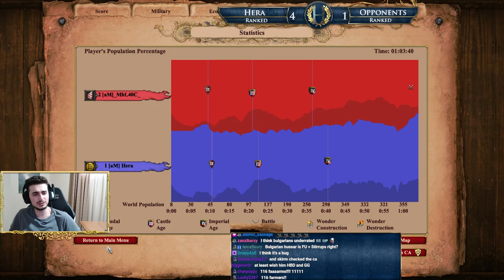Bulgarians vs Magyars 1v1 Arabia | vs MbL | AoE2